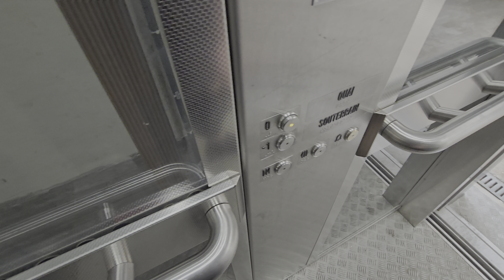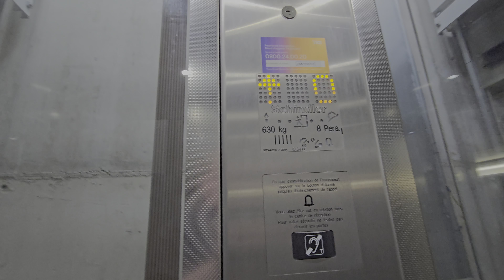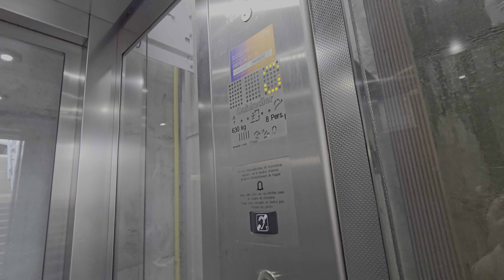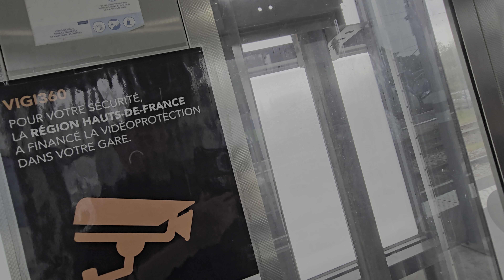Schindler 5500 MRL lifts @ 62 Av. de la République, 60000 Beauvais, France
Beauvais train station

17/5/24

Filmed on S24 Ultra UHD 60